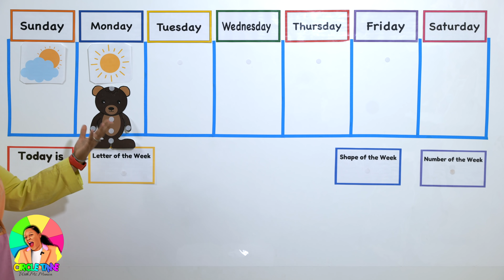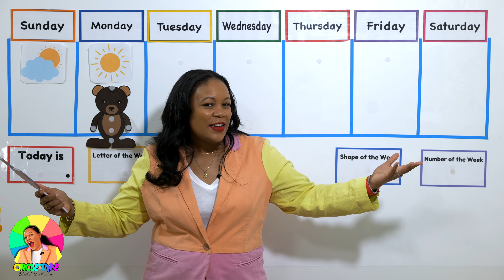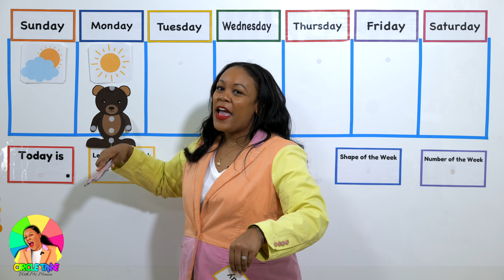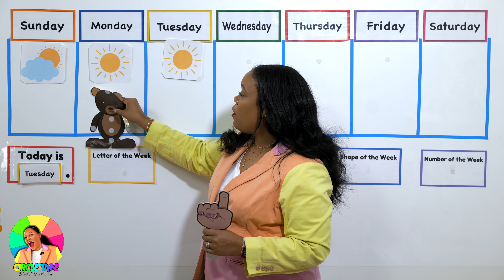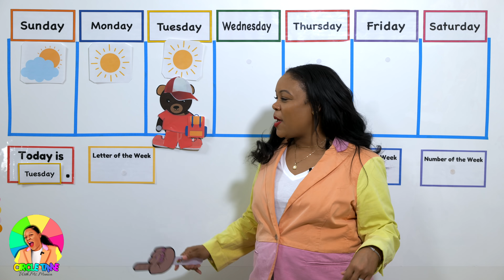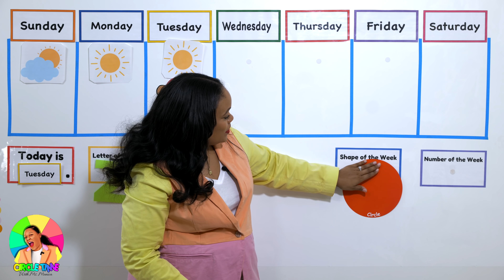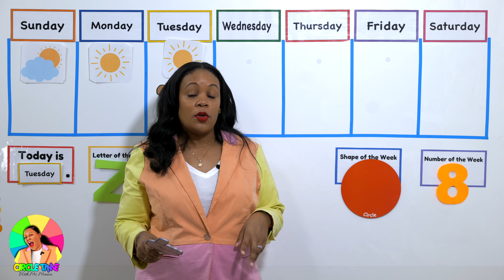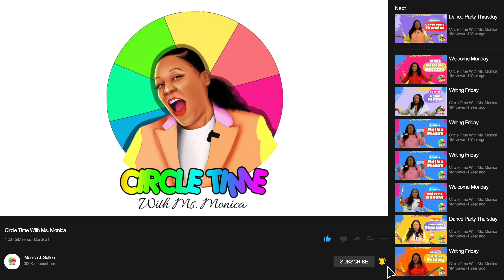Preschool Lesson Tuesday | Learn Letter Zz | Number 8 | Learn Circle Shape | Preschool Math Lesson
Virtual Preschool Lesson - Letter Zz - Circle Time - Math Tuesday

Happy Tuesday! Today we're counting Zebras.  How many Zebras do you see?

Letter of the Week - Zz

More Preschool Learning From Ms. Monica:

1.  Ms. Monica's Preschool Worksheets